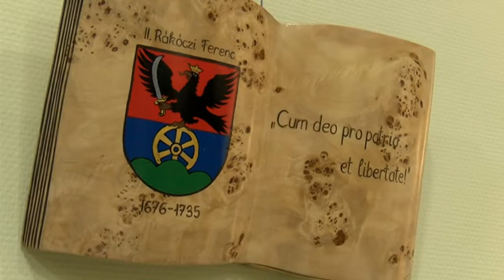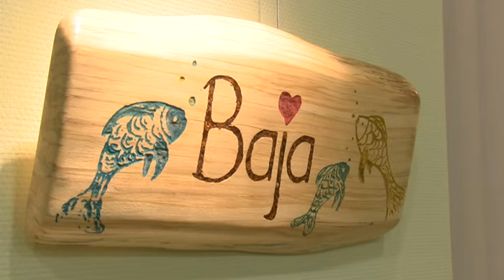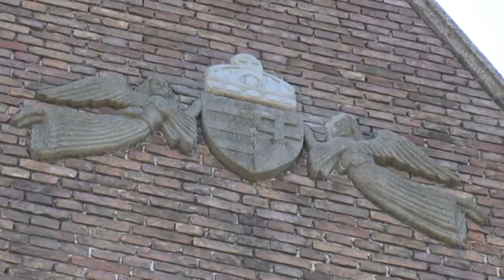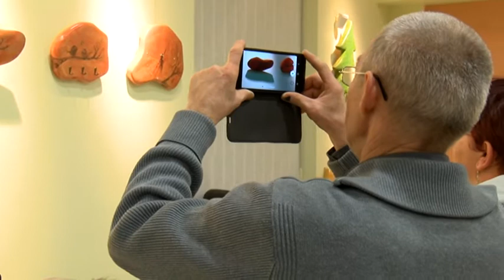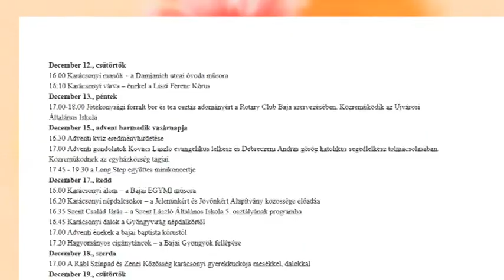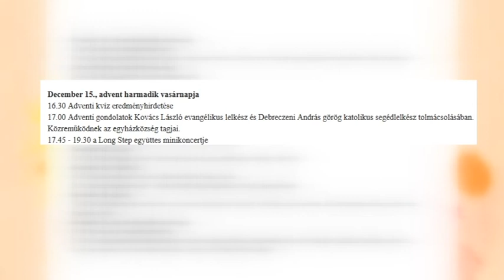Bajai Kul-Túra 2019.12.10.